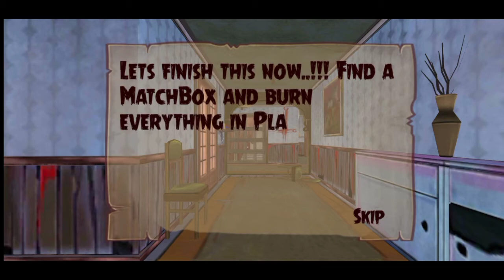Scary Child Horror Game Play Level 14 - 16 End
Mari kita hilangkan kebiasaan toxic/berkata kasar demi kebaikan seluruh gamers.

Welcome to this Haunted House! Are you ready to Face this Scary Child?
Once there was a serial killer who lurked at night, sneaking into homes and finding his victims. He was pure evil with a heart of black coal. After each kill, he would take a ‘token’ to remember his victims.  One night after leaving the scene of his latest murders, he was hit by a car and killed.  His token was a child’s doll, and it was left on the side of the road. No one knows that this ruthless killer latched his soul onto the doll and was born again. Even though his body is a child’s doll, he is still the same dangerous killer.

The scary child can take the form of his doll or as a ghost, making it especially difficult to face him. He can bite, kick, scratch, and hurt you. You have to defeat each room to undo the magic in the whole house and free the child from the ghost.